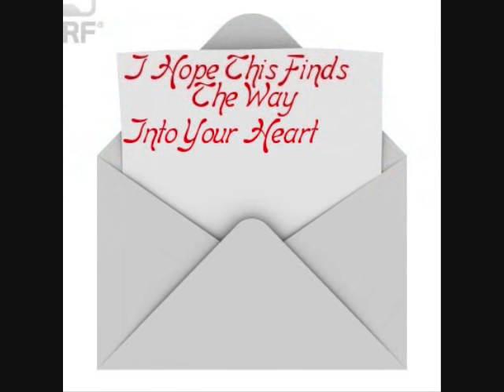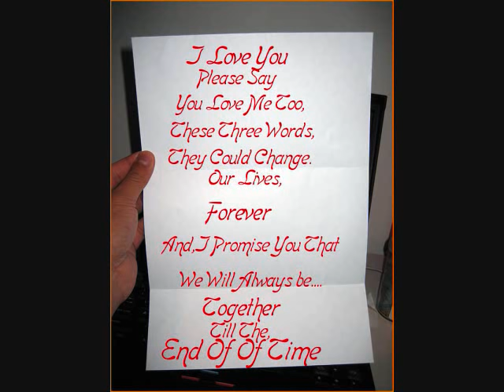Celine Dion - I Love You